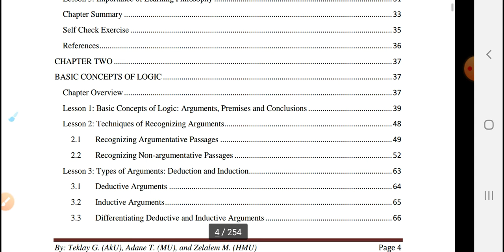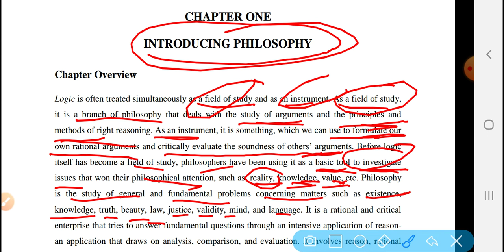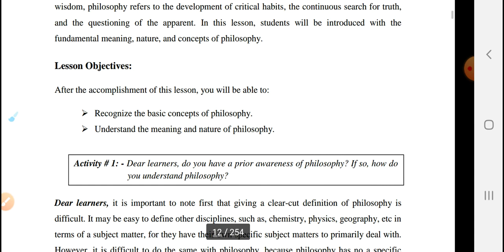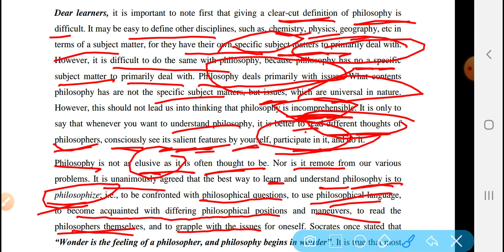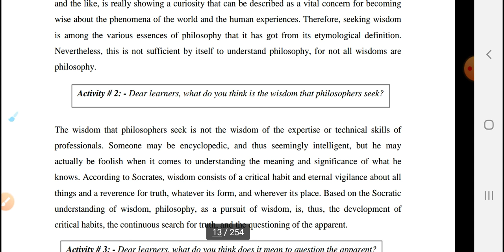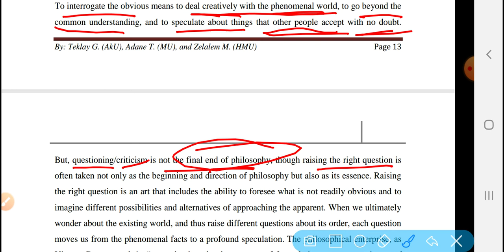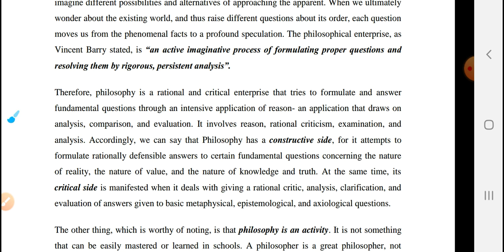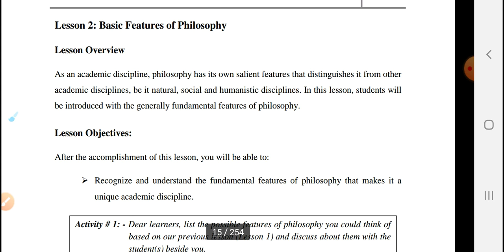LOGIC AND CRITICAL THINKING chapter 1 -part 1-Introduction of Philosophy in Amharic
LOGIC AND CRITICAL THINKING
✅Introduction to Logic and Critical Thinking
- Briefly explain the importance of logic and critical thinking in philosophy
- Discuss the relevance of logical reasoning skills in everyday life
- Introduce the basic terminologies and concepts related to logic and critical thinking
✅Types of Reasoning
- Differentiate between deductive and inductive reasoning
- Provide examples to illustrate each type of reasoning
- Discuss the strengths and limitations of both deductive and inductive reasoning
✅Arguments and Validity
- Define arguments and their components: premises and conclusions
- Explain the differences between a valid, sound, and cogent argument
- Provide examples to understand the concept of logical validity
✅Fallacies and Biases
- Identify common logical fallacies and cognitive biases
- Explain how fallacies and biases can affect critical thinking
- Discuss ways to recognize and overcome fallacious reasoning and biases
✅Propositional and Predicate Logic
- Introduce propositional logic and its symbols (conjunctions, disjunctions, negations)
- Explain how truth tables can be used to evaluate propositions
- Briefly touch upon predicate logic and the use of quantifiers
✅Categorical Syllogisms
- Define categorical syllogisms and their three components: major premise, minor premise, and conclusion
- Explain the rules of validity in categorical syllogisms (e.g., the four categorical propositions)
- Use examples to demonstrate the process of evaluating categorical syllogisms for validity
✅Inductive Reasoning and Probability
- Discuss the basics of inductive reasoning and its relationship to probability
- Explain how to evaluate the strength of an inductive argument using probability
- Introduce strategies for assessing and improving the quality of inductive reasoning
✅Scientific Reasoning and Hypothesis Testing
- Explain the concept of scientific reasoning and the role of hypotheses in scientific studies
- Discuss the principles of hypothesis testing, including null and alternative hypotheses
- Provide examples to illustrate how scientific reasoning can be applied in different contexts
- Explore the relationship between critical thinking and decision making
- Discuss effective strategies for problem-solving, such as the scientific method and decision trees
- Present real-life scenarios to demonstrate the application of logical decision-making processes
✅Ethical Reasoning and Moral Dilemmas
- Introduce ethical reasoning and its connection to critical thinking
- Discuss different ethical theories (e.g., consequentialism, deontology, virtue ethics)
- Analyze moral dilemmas using ethical frameworks and logical reasoning
✅Conclusion and Practical Applications
- Recap the key concepts and theories covered throughout the course
- Highlight the practical applications of logic and critical thinking in various fields, including law, business, and personal decision making
- Encourage learners to continue sharpening their logical reasoning skills through practice and further study.